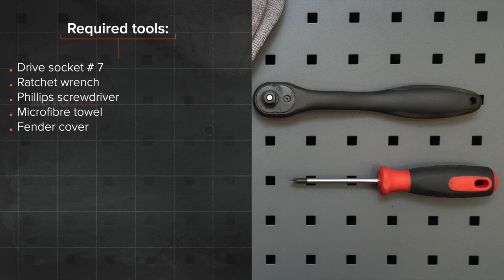Hvordan bytte luftfilter der på FORD MONDEO MK3 Sedan [AUTODOC-VIDEOLEKSJONER]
Hvordan bytte luftfilter på FORD MONDEO 3 (B4Y) 2 Sedan 2000–2007 [AUTODOC-VIDEOLEKSJONER]

Luftfilter til kjøretøyet FORD Mondeo Mk3 Hatchback (B5Y) (10.2000–03.2007) / FORD Mondeo Mk3 Estate (BWY) (10.2000–03.2007) / JAGUAR X-Type Estate (X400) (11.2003–12.2009) / JAGUAR X-Type Saloon (X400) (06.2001–11.2009) bør som regel erstattes i én og samme prosedyre. Det er imidlertid noen små forskjeller, på grunn av spesifikke egenskaper ved kjøretøyets design.

0:00 — FORD MONDEO MK3 – luftfilter: trinn-for-trinn veiledning for utskifting
0:33 — Løsne festeskruene på luftfilterdekslet.
0:50 — Ta bort luftfilterkanalen fra luftfilterhuset.
1:03 — Fjern filterelementet fra filterhuset.
1:24 — Sett inn et nytt filterelement i filterhuset.
1:37 — Monter luftfilterkanalhuset.